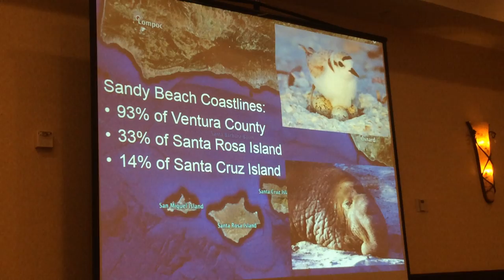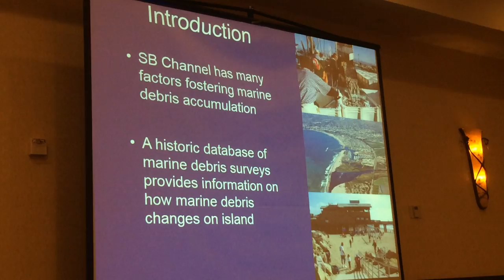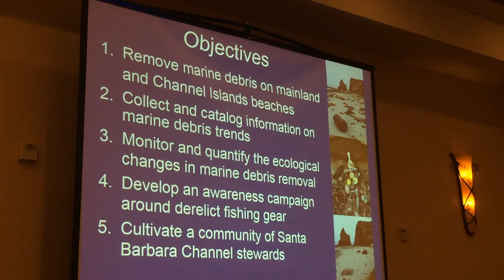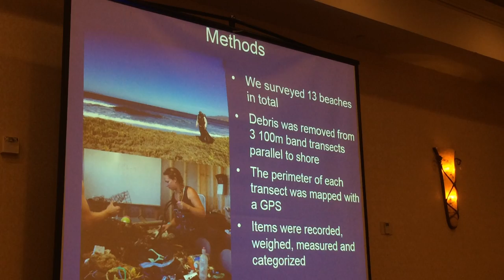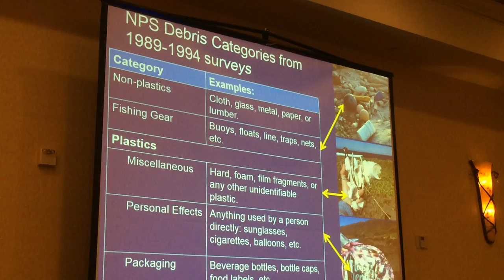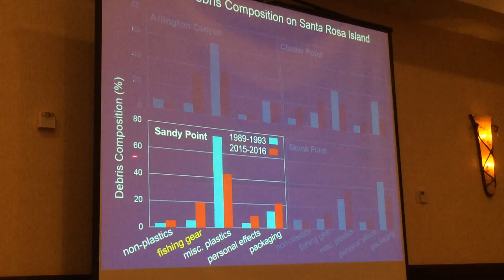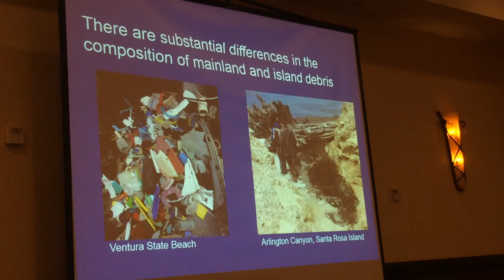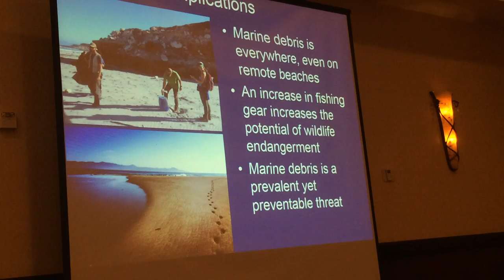Marine Debris on Mainland & Channel Islands Beaches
The Santa Barbara Channel is home to a variety of factors fostering marine debris accumulation.  We documented the consistent presence of marine debris along both undeveloped coastlines on the Channel Islands of Santa Rosa and Santa Cruz Islands and on mainland beaches in Ventura County, California.  Santa Rosa Island beaches were part of a 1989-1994 marine debris survey performed by the Channel Islands National Park, allowing us to identify historical changes over the last three decades.

Derelict fishing gear now makes up a much higher proportion of debris found on Santa Rosa Island than in 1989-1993.
Seasonal marine debris accumulation rates were not the same across all surveyed beaches on the mainland.  Winter storms only increased the amount of debris found on beaches proximate to rivers.  There were substantial differences in the composition of mainland and island debris.  Mainland beach debris was dominated by “disposable” items from our modern lifestyles: single use plastics, cigarette butts, and plastic packaging.  Island marine debris was dominated by derelict fishing gear and plastic fragments.

This undergraduate research was performed as part of an Environmental Science and Resource Management senior capstone project by Michaela Miller.  It is one component of our larger CSU Channel Islands effort to understand the dynamics and health of sandy beach ecosystems along the California coast.